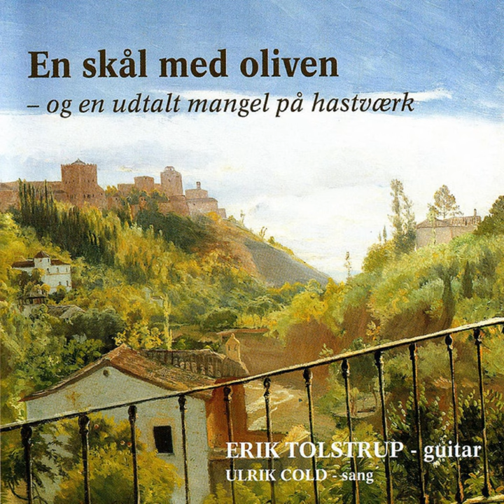Mallorca, Barcarola opus 202 (Arr. for Guitar Erik Tolstrup)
Mallorca, Barcarola opus 202 (Arr. for Guitar Erik Tolstrup) · Erik Tolstrup · Isaac Albéniz

En skål med oliven - og en udpræget mangel på hastværk

Producer: Barbarossa (Søren Buhl)
Arranger: Erik Tolstrup